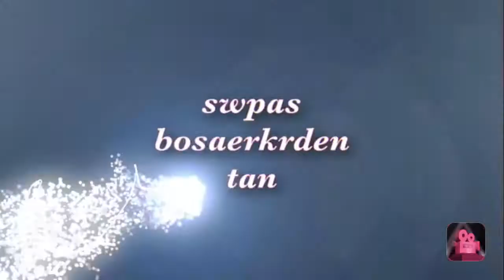کۆمە لیک ھە تی خۆشو ناخۆشی فۆرتنایت😂&😭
سڵاو هاوریان به خیر بێن بۆ چاناڵی ـکوردیش واڵف تیم.ــــ،لام چە ناڵه حافتای 1گیم پلای بۆ 2گیم پلای ده ده گرین له یاری فۆرت نایت وە ڤیدۆی هاوڵه کان له یاری فۆرت نایت بڵاو اکینە وە حافتای 3ڤیدۆ یا 3ڤیدۆ زیاتر وە زۆر سوپاس تان اکین بۆ پش گیریتان بۆ چە ناڵی ـکوردیش واڵف تیم .ــــ، هیوە دارم بگین به 5000سوبسکرایب تە ساڵی نۆی زۆر سوپاس

به رێوە بردنی چە ناڵی کوردیش واڵف تیم
1ــــ محمد سابیر

2ــــ عیمران یا فاتح

3ــــ ایبۆ جە باری ــ ابرهیم امجاد ــ